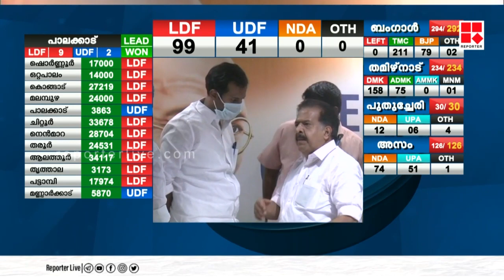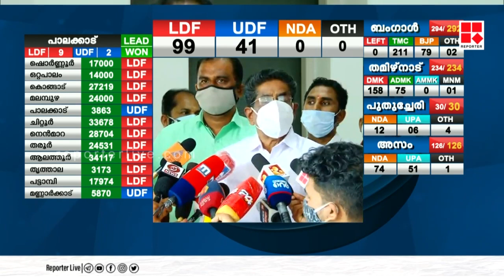അപ്രതീക്ഷിത തിരിച്ചടിയുടെ ആഘാതത്തില്‍ യുഡിഎഫ് നേതൃത്വം